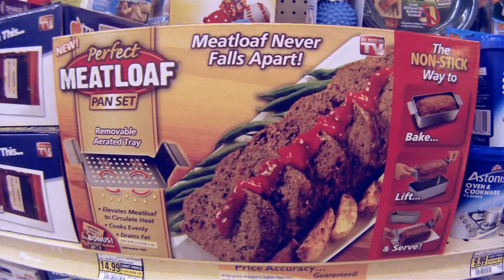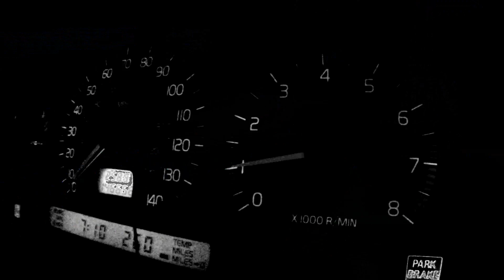Grocery Getters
Known for their safety and ability to haul many children and groceries, two Mill Creek Dad's have a better understanding for these Swedish Speed Demons. Watch as they take their opportunity to grab some milk and hit the streets.

All driving was done within the limits of the law. Post production software helped "speed" up the scenes and the utmost care was taken to watch for traffic, pedestrian and all of our four legged friends.

I do not claim ownership to the soundtrack that included Muse and The Glitch Mob. They just made it lok and sound much better than it really was.